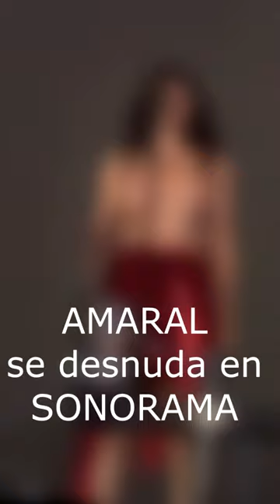Desnuda: Emotivo Acto de Amaral en Defensa de la Libertad de las Mujeres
🌐 La cantante sorprende al público en el festival Sonorama 2023 con un gesto de empoderamiento y solidaridad.

*Eva Amaral*, una de las figuras más queridas en la música, se ha convertido en el centro de atención después de su impactante actuación en el festival Sonorama 2023.

Durante su actuación en el festival, Amaral tomó un momento especial antes de comenzar a interpretar su canción 'Revolución'. Vestida con un deslumbrante vestido de lentejuelas rojas, se dirigió al público de manera solemne y significativa. Sosteniendo su vestido con los brazos como si estuviera abrazándose a sí misma, Amaral tomó el micrófono y pronunció unas palabras que resuenan en la conciencia colectiva.

"Esto", dijo con una seriedad palpable, "es por Rocío, por Rigoberta, por Zahara, por Miren, por Bebe... por todas nosotras, porque nadie nos puede arrebatar la dignidad de nuestra desnudez, de nuestra fragilidad, de nuestra fortaleza... porque somos demasiadas". En un gesto poderoso y emotivo, Amaral se despojó del vestido y lo arrojó a un lado, revelando su pecho desnudo ante la vista de todos.

Las palabras de la cantante resonaron en los corazones de quienes la escuchaban, generando un coro de aclamación y apoyo en el público, especialmente entre las mujeres presentes. "Y no podrán pasar por encima de la vida que queremos heredar, donde no tenga miedo a decir lo que pienso", continuó Amaral mientras la multitud se sumía en un frenesí de emociones y gritos de aliento.

"Porque hoy es el día", proclamó con firmeza con la ayuda de un megáfono, "de la revolución". Y así, en medio de la energía palpitante y el espíritu de cambio, Eva Amaral comenzó a interpretar su canción, sellando su actuación con un momento que no solo quedará en la memoria de quienes estuvieron presentes, sino que también resuena como un poderoso mensaje de empoderamiento y solidaridad en la lucha por la libertad y la igualdad de las mujeres.